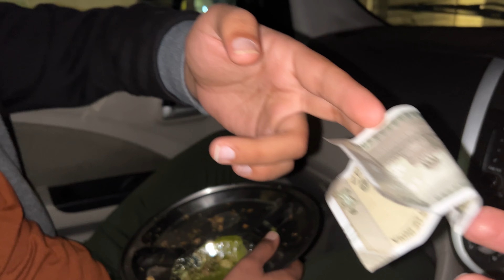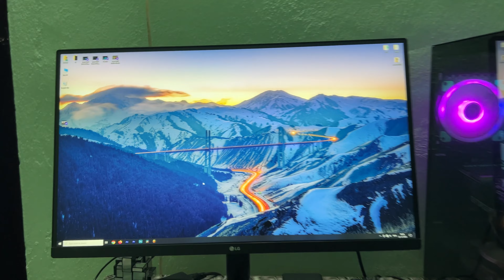Santa Claus Public Reaction 😍 Om Bhai Aur Mera Popat Hogya 😅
God Bless You All. Love You Guys.

Also Check My Another Channels-

Youtube.com/AnshhulRastogi